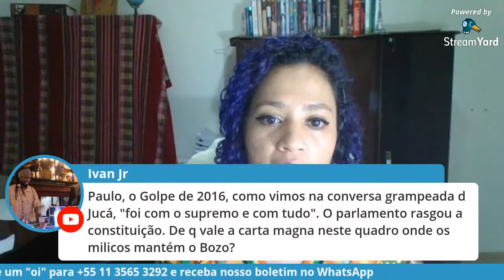Memórias de 1964 e o risco de uma volta da ditadura militar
*Exibido originalmente em 31 de mar. de 2020*

O 1 de março marca o aniversário de 56 anos do golpe militar que devastou o Brasil por mais de 20 anos. As memórias desse tempo nunca foram tão presentes como hoje quando temos uma cúpula militar e um capitão desvairado no comando do governo de ocupação.

No programa Dialogando com Paulo Cannabrava de hoje, ele vai trazer memórias daqueles tempos sombrios, contar como foi a resistência ontem e como deve ser hoje.